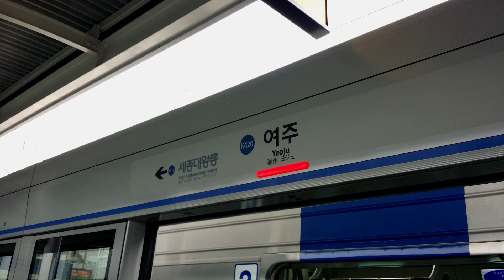[도중하차(교통합성)/途中下車] 3y3s X 경강선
반주는 망고님이 해주셨습니다. 감사합니다.